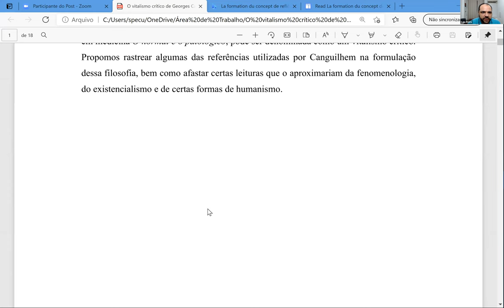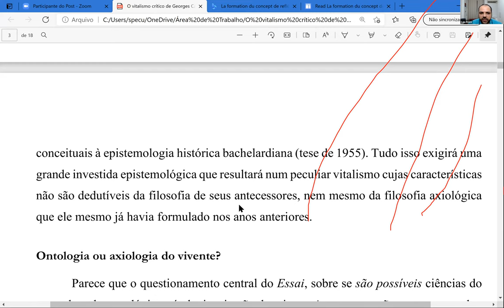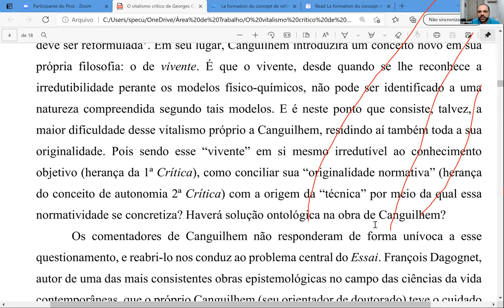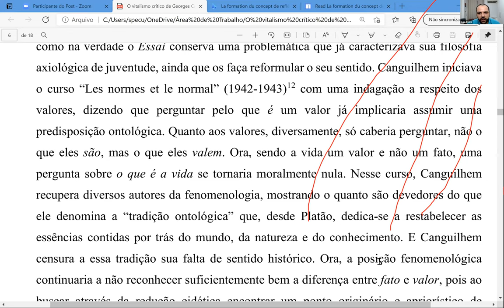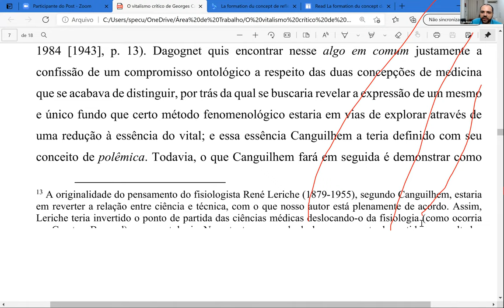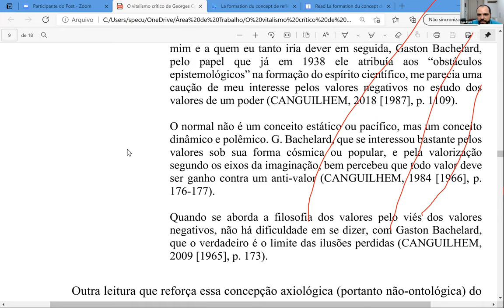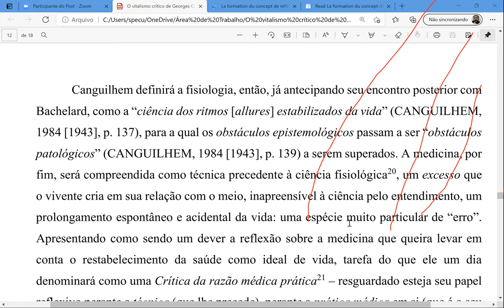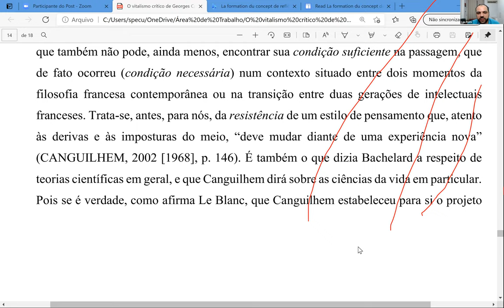O vitalismo crítico de Georges Canguilhem. Conferência de abertura dos Seminários Rede Katholou 2021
A Rede Katholou tem o prazer de convidar a todas e a todos para a Conferência de Abertura dos Seminários de 2021, realizada no dia 21 de março, via Zoom.

O professor Caio Souto é docente do  IFAM, Instituto Federal do Amazonas, e faz pós-doutorado em Filosofia da Psicanálise na PUCPR.

Eis o resumo de sua conferência:
A tese defendida é a de que a filosofia que Georges Canguilhem passa a desenvolver durante a década de 1940, sobretudo depois da publicação de sua tese em medicina "O normal e o patológico", pode ser denominada como um vitalismo crítico. Propomos rastrear algumas das referências utilizadas por Canguilhem na formulação dessa filosofia, bem como afastar certas leituras que o aproximariam da fenomenologia, do existencialismo e de certas formas de humanismo.
Serão debatedores:
Alfredo Pereira Júnior, Alfredo Pereira Jr., Renato Santos, Emilson Garcia, Luis Magno Veras, Marcelo Prates, Manuel Moreira da Silva e Leonardo Ferreira Almada dentre outros.